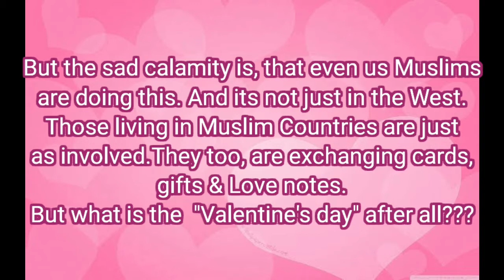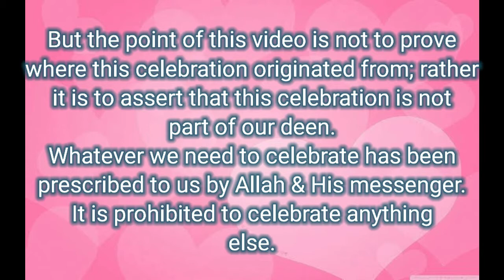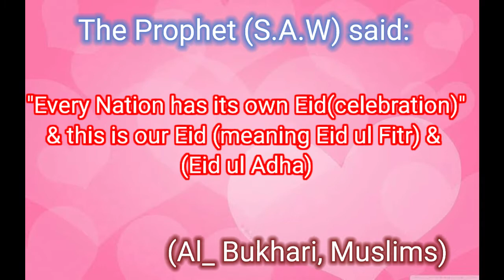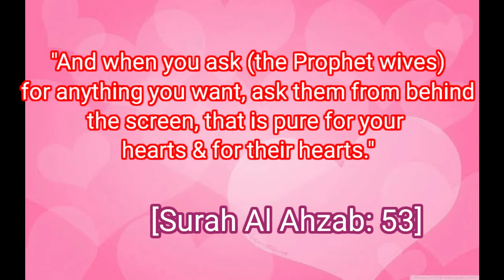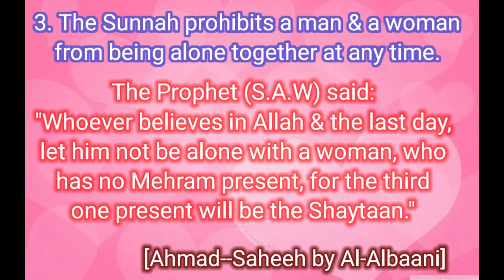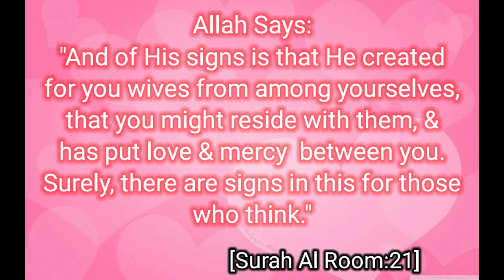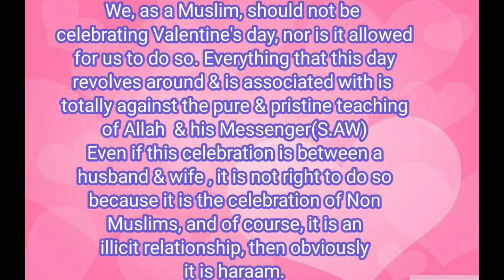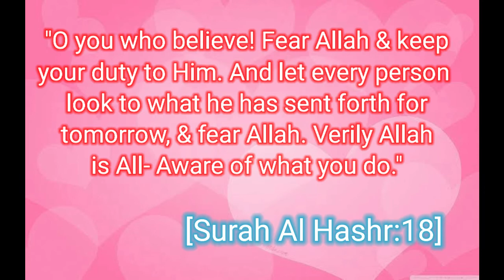Valentine's Day from an Islamic Perspective || Valentine's Day in the light of Quran & Sunnah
Welcome to Knowledge Club

Video Title: Valentine's Day from an islamic perspective

A special talk on love, romance and marriage according to the teachings of islam.

We also have very well known and knowledgeable scholars whose talks will focus on the beauty of marriage in islam, the prophet (peace be upon him) relationships with his wives in particular Ayesha and Khadeejah radiallahu anha, free mixing, and how social media affects and influences people into haram relationships.
Know what is behind the world's most unofficially celebrated day and what is the Islamic view regarding such events..